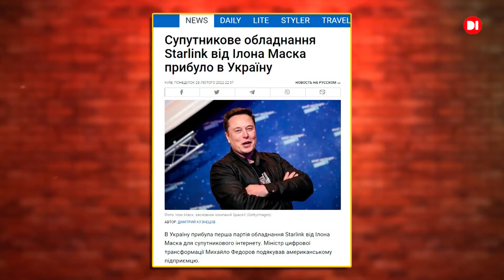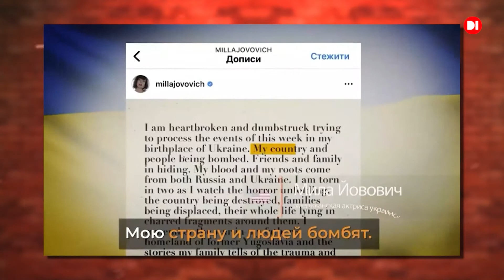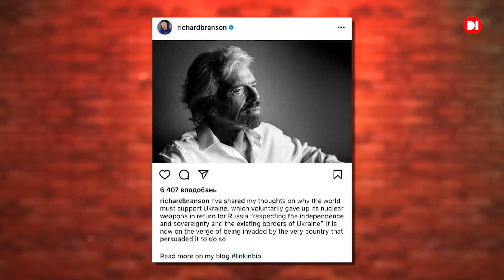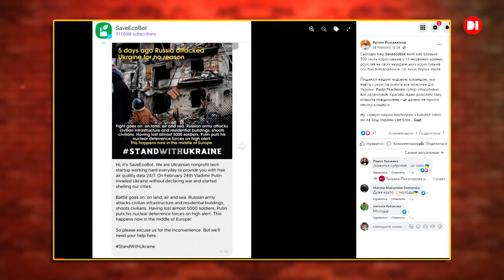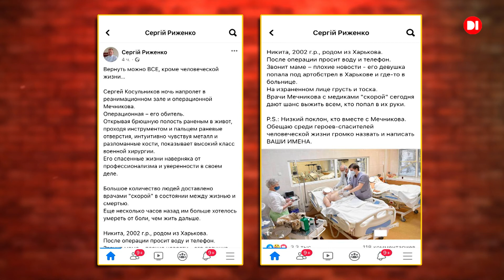Проявлення на D1. 2 березня 2022 р.